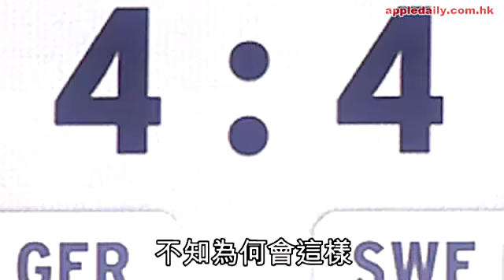瑞典落後4球追和 德國抵死